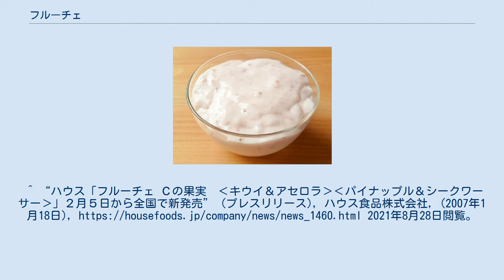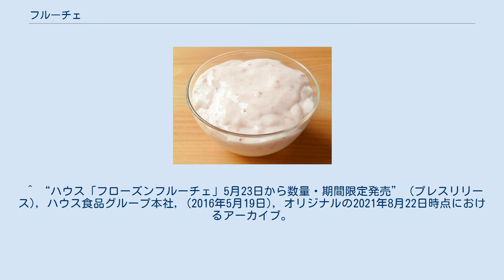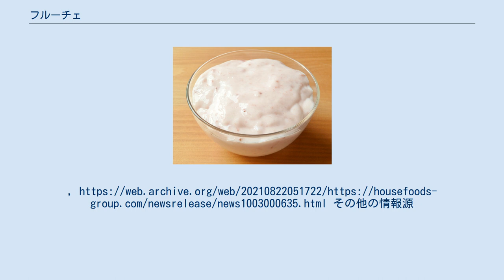フルーチェ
フルーチェ(イチゴ味) フルーチェは、ハウス食品が製造・販売する即席デザートベースの商品名。
牛乳と混ぜることにより、果肉入りのデザートができる。
 1976年発売。
「フルーチェ」という商品名は、英語で「果物の風味がある」という意味の「フルーティ」（fruity）と、イタリア語で「菓子」を意味する「ドルチェ」（d'olce）からの造語で、英語表記は"Fruiche"。
 多くのバリエーションがあるが、通常の商品は200g入りのレトルトで4人分。
イチゴ、モモなどの果実風味が中心である。
 作り方は、常温のフルーチェ1袋に冷えた牛乳を加え、とろみが出るまでかき混ぜる。
フルーチェに含まれるペクチンと牛乳中のカルシウム分とのゲル化反応により固まるため、カルシウムの含有量が少ない成分無調整豆乳では固まらない。
牛乳と同程度のカルシウムを含む豆乳であれば固まるが、風味や食感は牛乳で作った場合と異なる。
また、種類別表示が「牛乳」以外の場合、「加工乳」や「乳飲料」では固まらないことがある。
「成分調整牛乳」、「低脂肪牛乳」、「無脂肪牛乳」であれば固まるが、色や味が通常と異なる場合がある。
 製造は愛知県江南市にあるハウス食品グループのサンハウス食品にて行われている。
 公式ウェブサイト・プレスリリース等 ^ “Q.フルーチェの名前の由来を教えてください。 よくいただくご質問”. ハウス食品. 2021年2月6日時点のオリジナルよりアーカイブ。
2021年8月22日閲覧。
 ^ “プルンと固まるヒミツ フルーチェ”. ハウス食品. 2021年2月27日時点のオリジナルよりアーカイブ。
2021年8月22日閲覧。
 ^ “Q.フルーチェは豆乳でも固まりますか。 よくいただくご質問”. ハウス食品. 2021年7月5日時点のオリジナルよりアーカイブ。
2021年8月22日閲覧。
 ^ “Q.フルーチェを作ったが固まりません。理由を教えて下さい。【動画で解説しています】 よくいただくご質問”. ハウス食品. 2020年12月24日時点のオリジナルよりアーカイブ。
2021年8月22日閲覧。
 ^ “サンハウス食品 ハウス食品の工場 工場へ行こう”. ハウス食品. 2021年1月18日時点のオリジナルよりアーカイブ。
2021年8月22日閲覧。
^ “ハウス「フルーチェ Ｃの果実　‹キウイ＆アセロラ›‹パイナップル＆シークワーサー›」２月５日から全国で新発売” (プレスリリース), ハウス食品株式会社, (2007年1月18日), 2021年8月28日閲覧。
 ^ “ハウス「フルーチェ ハンディータイプ」‹イチゴ＆クランベリー›‹みかん＆グレープフルーツ›全国で新発売” (プレスリリース), ハウス食品, (2008年1月18日), オリジナルの2014年11月13日時点におけるアーカイブ。
^ “ハウス「ベジタブルフルーチェ」 2月4日から全国で新発売” (プレスリリース), ハウス食品, (2008年1月21日), オリジナルの2014年11月13日時点におけるアーカイブ。
^ “ハウス「フルーチェスイーツ」‹レアチーズ風味のブルーベリー› 1月30日から全国で発売” (プレスリリース), ハウス食品グループ本社, (2012年1月16日), オリジナルの2021年8月22日時点におけるアーカイブ。
^ “ハウス「フルーチェ」‹贅沢イチゴ›‹贅沢ピーチ›2月3日から全国で発売” (プレスリリース), ハウス食品, (2014年1月14日), オリジナルの2014年1月28日時点におけるアーカイブ。